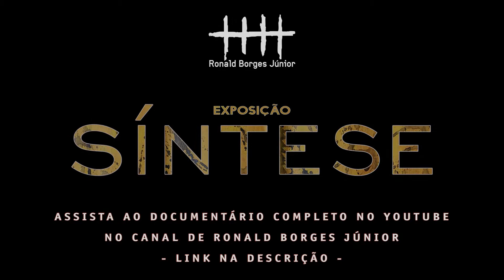Trailer - Documentário Exposição SÍNTESE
Documentário produzido pela Fôlego Produções sobre a primeira exposição de arte contemporânea  do artista visual Ronald Borges Júnior, que aconteceu entre os meses de Março e Abril de 2018, em Campo Formoso-Bahia.